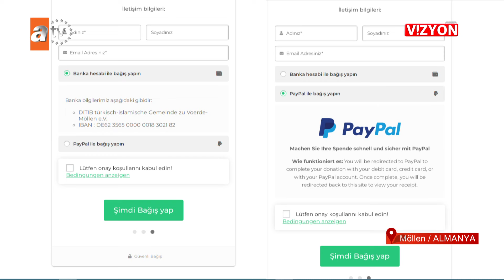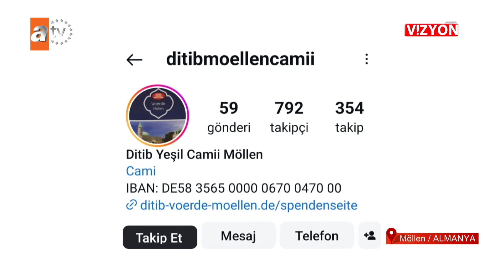VİZYON 543. BÖLÜM DİTİB MÖLLEN YEŞİL CAMİİ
Bağış Kontosu

Ditib Voerde Möllen Yeşil Camii

Niederrheinische Sparkasse RheinLippe

BIC: WELADED 1WES